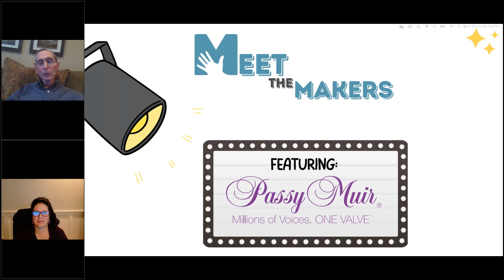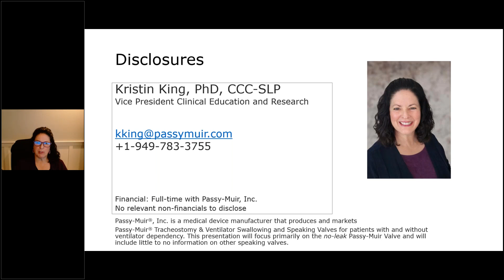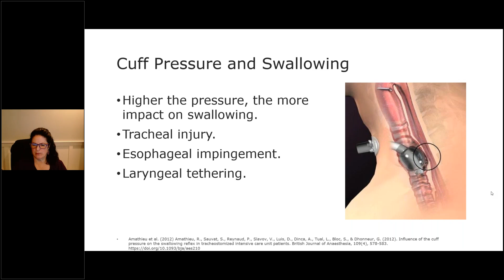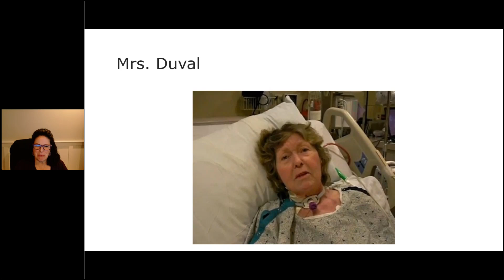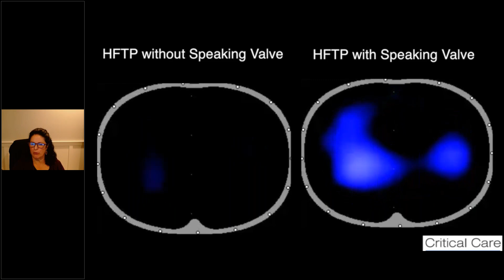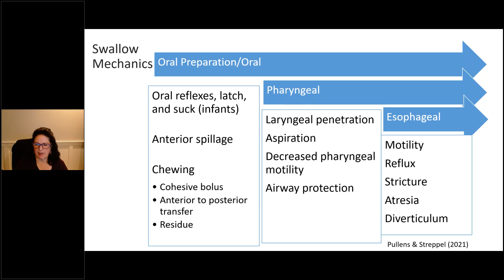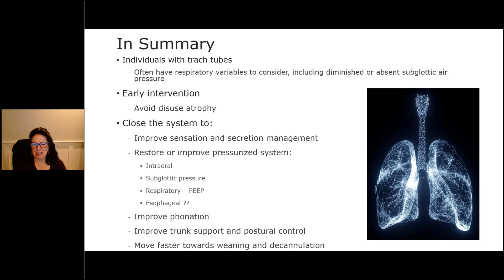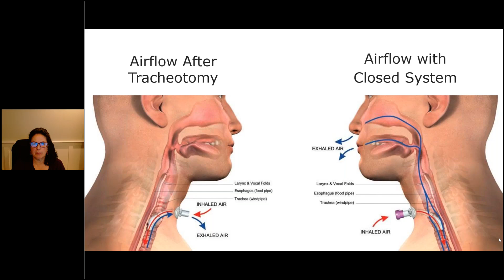Meet the Maker: Passy Muir Tracheostomy & Ventilator Swallowing and Speaking Valve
Following a tracheostomy, patients lose airflow to the upper airway which impacts speech, swallowing, and much more. Research has shown that these changes negatively impact psychological well-being and may even lengthen stays in medical facilities. However, research also has shown that restoring the voice and addressing swallowing may have huge impacts on patients’ well-being and recovery. The Passy-Muir Valve (PMV) is a biased-closed, no-leak swallowing and speaking valve developed by a patient with a tracheostomy and mechanical ventilation for patients with tracheostomies. While a small device, the PMV provides a huge impact for patients in the areas of speech, swallowing, and more. All the benefits and effects on dysphagia are addressed in peer-reviewed research studies with a clinical emphasis. In this talk, Dr. King will review the benefits with an emphasis on the need to restore physiologic and respiratory pressures to assist with improving function, including the potential impacts on dysphagia. Join us to learn more about the Valve and its impacts for patients through an evidence-based lens.